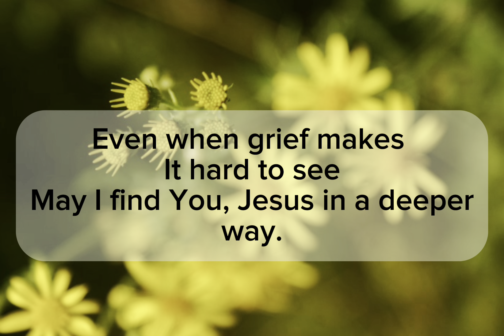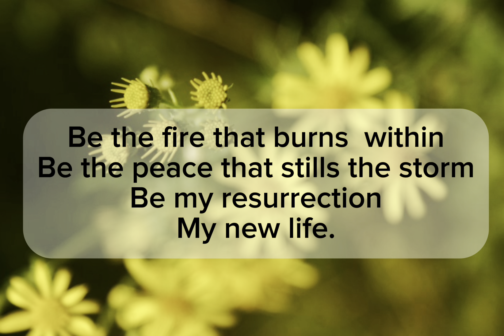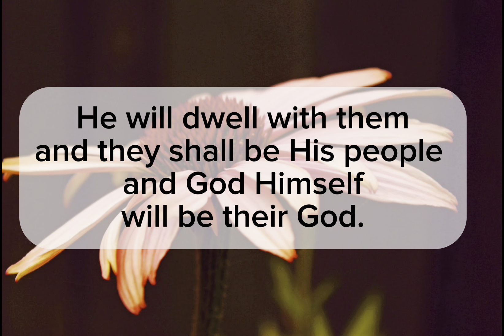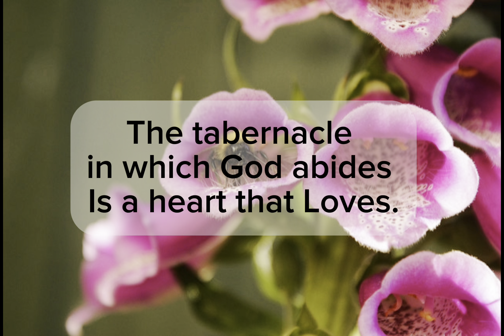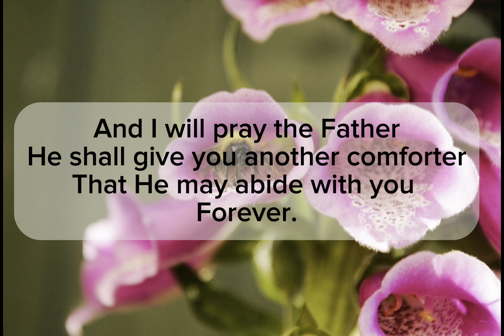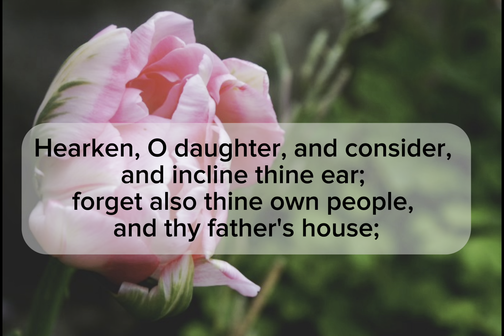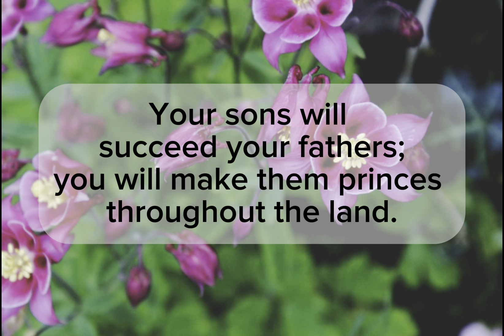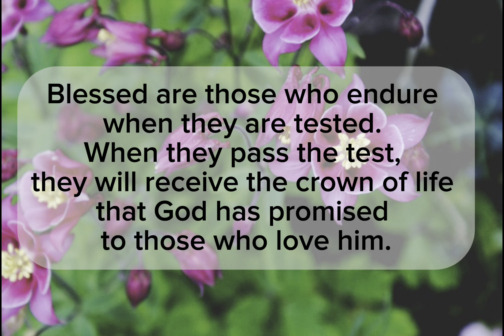Scriptural Rosary with Meditations - The Glorious mysteries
Forgive me, I just realised that I forgot to add the Glory be and Fatima Prayer at the end of each decade.

Please pause the video at the end of each decade to pray the following:
Glory be to The Father, to The Son and The Holy Ghost. As it was in the beginning, is now and ever shall be. World without end Amen.

Oh my Jesus, forgive us our sins. Save us from the fires of hell. Lead all souls to Heaven. Especially those most in need of Thy Mercy Amen.

Here are the scripture verses for each mystery:

The Resurrection
John 20:1
John 20:15
John 20:25

The Ascension
John 20:17
John 14:2
Apocalypse  22:4
John 14:26

Descent of The Holy Ghost
John 14:15
John 14:16
Acts 1:14
John 14:17-19
Acts 2:41
Romans 8:11
Matthew 10:1

The Assumption of The Blessed Virgin Mary into Heaven
Canticles 2:10
Canticles 8:5
Canticles 2:1
Psalm 45:10
Psalm 138:8
Psalm 46:4
Canticles 6:3
Canticles 5:2
Canticles 6:9

The Coronation of The Blessed Virgin Mary
Psalm 45:10
Psalm45:13
Psalm 45:16
Psalm 45:17
Psalm45:9
Apocalypse 12:1
Canticles 6:10
Matthew 6:25-34
James 1:12